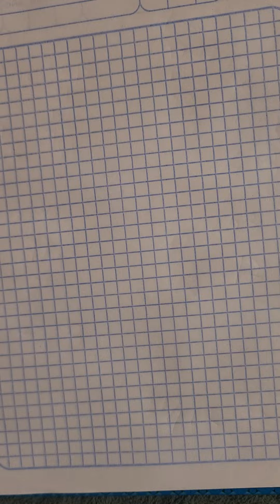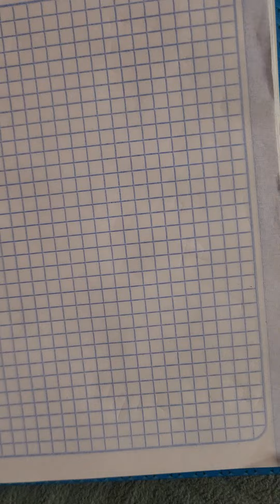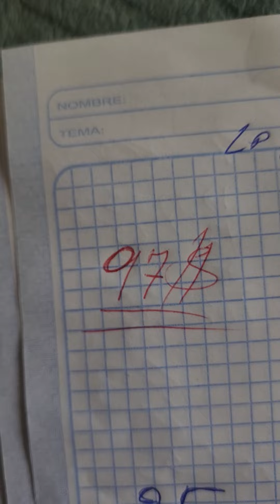le 6 /7/ 2024 me bul kob jodya menm bul yè yo ajoute 07*32 meli papa 7653 tande bien 3225 viapi ful